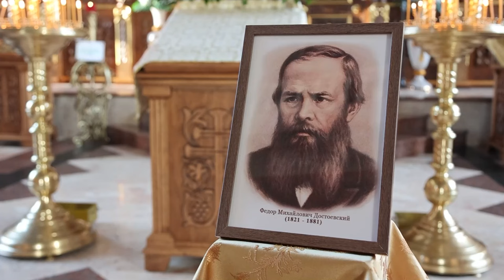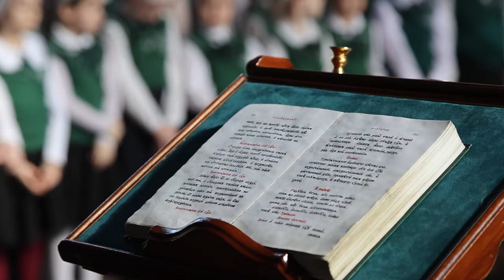Панихида по Ф.М.Достоевскому и А.С.Пушкину в Дни памяти великих русских писателей.